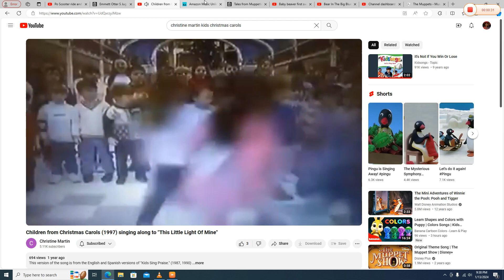Kids from Christmas Carols (1997) Singing to "We're Gonna Rock Rock Around The Clock"